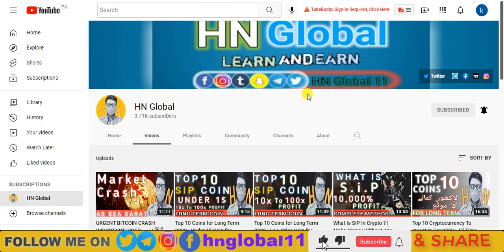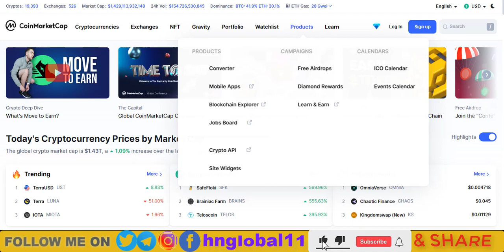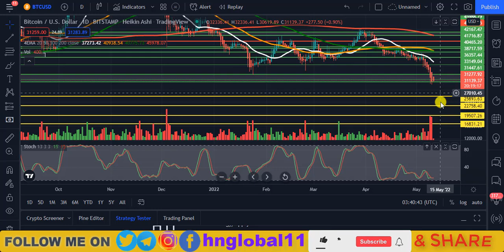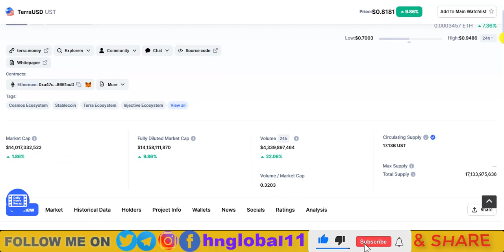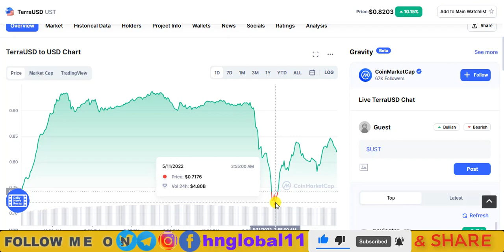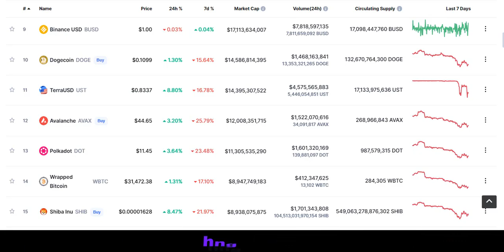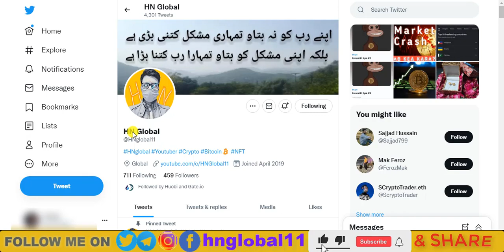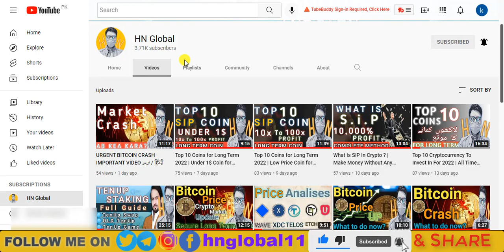Luna Price Prediction | Terra luna News Update | Bitcoin Price Prediction اردو / हिंदी